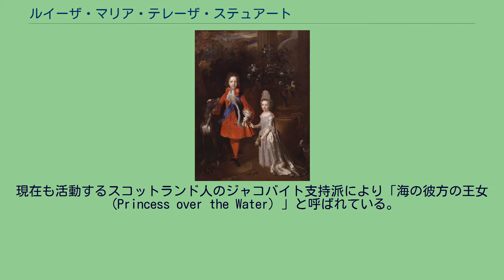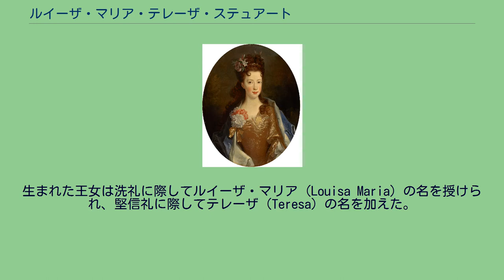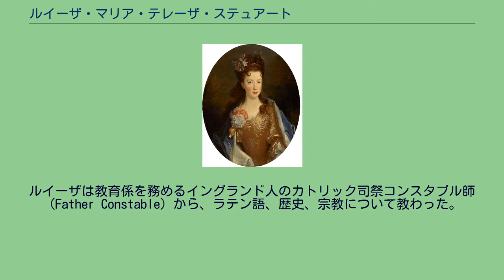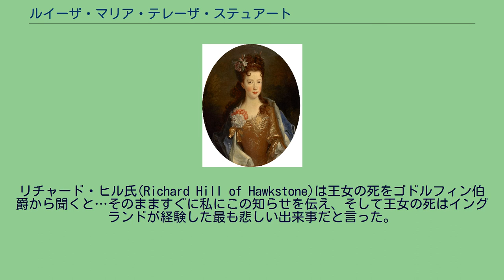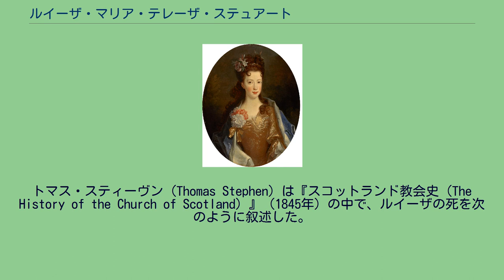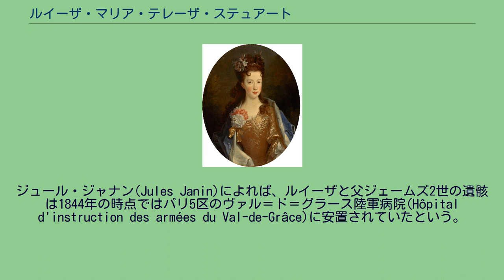ルイーザ・マリア・テレーザ・ステュアート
サン＝ジェルマン＝アン＝レー出身の人物
ルイーザと兄のジェームズ王子、ニコラ・ド・ラルジリエール画、1695年 ルイーザ王女、アレクシ・シモン・ベル画、1704年 ルイーザ・マリア・テレーザ・ステュアート（Louisa Maria Teresa Stuart, 1692年6月28日 - 1712年4月18日）は、イングランド・スコットランド王家ステュアート家の廃位されたイングランド・スコットランド王ジェームズ2世（7世）の末娘で、ジャコバイト王位請求者ジェームズ・フランシス・エドワード・ステュアート（大僭称者）の同母妹。
ジャコバイトにはプリンセス・ロイヤルとして扱われた。
現在も活動するスコットランド人のジャコバイト支持派により「海の彼方の王女（Princess over the Water）」と呼ばれている。
ジェームズ2世（7世）とその2番目の妻でモデナ公アルフォンソ4世の娘であるメアリー王妃の間の末娘として、両親の亡命先であるフランスのサン＝ジェルマン＝アン＝レー城で生まれた。
ジェームズ2世はルイーザの誕生に際して、王位を簒奪した娘メアリー2世のみならず、多くのプロテスタント信徒の貴婦人に手紙を書き、末娘の誕生に立ち会うよう求めた。
これは1688年、カトリック信徒のメアリー王妃が息子のジェームズ・フランシス・エドワードの誕生の際に、実際は死産したのに別の赤ん坊を真鍮製のあんかに入れてベッドの中に潜り込ませ、王子に仕立て上げたという疑いをかけられたこと（これが名誉革命の引き金となった）を踏まえ、今回は予防線を張ったのである。
ホイッグ史観の代表的な歴史家マコーリー卿は、ジェームズ2世のこの用心深さについて以下のように叙述している。
もし国王がこうした幾人かの証人を1688年6月10日の朝にセント・ジェームズ宮殿に招いていれば、ステュアート家は今でも我々の住むこのブリテン島を治めていたかもしれない。
だが王冠とは取り戻すよりも確保する方が簡単なものである。
たしかに、この言い掛かり同然の作り話が革命の勃発に大きな役割を果たした可能性はあるだろう。
しかしこの作り話に対する最も道理の通った反論ですら、ジェームズ王の復位をもたらすことは無かった。
ジェームズ王の招きに応じて海峡を渡った貴婦人は一人もいなかった。
王妃は無事に女児を出産したものの、この出来事がイングランドの公衆の感情に何らかの影響を与えることは無かった 。
ルイーザの存命中の兄弟姉妹には同母兄のジェームズ王子の他に、グレートブリテン島に留まった2人の異母姉、メアリー2世とアン女王、父と共にフランスへ渡った異母兄ジェームズ・フィッツジェームズがいた。
メアリー2世はルイーザが2歳の時に亡くなったが、アンは異母妹ルイーザに友好的な態度を示した。
生まれた王女は洗礼に際してルイーザ・マリア（Louisa Maria）の名を授けられ、堅信礼に際してテレーザ（Teresa）の名を加えた。
ルイーザとは王女の洗礼の代父を務めたフランス王ルイ14世に因むものだった。
洗礼の代母はルイ14世の義妹であるオルレアン公フィリップ1世夫人エリザベート・シャルロットが務めた。
ジェームズ2世は末娘ルイーザを、苦境にある両親の辛さを和らげるために神が遣わした慰めだと見なし、成長したルイーザはしばしば慰めを意味する「ラ・コンソラトリス（La Consolatrice）」と呼ばれた。
ルイーザは1701年に死去した父の後を継いで「大僭称者」となる4歳年上の同母兄ジェームズと共に、両親の暮らすフランスで、ジャコバイトの亡命貴族やカトリック信徒たちに囲まれながら一緒に育てられた。
ルイーザは教育係を務めるイングランド人のカトリック司祭コンスタブル師（Father Constable）から、ラテン語、歴史、宗教について教わった。
王女のガヴァネスを務めたのは第2代ミドルトン伯爵チャールズ・ミドルトン（en）の妻ミドルトン伯爵夫人キャサリンだった。
国王の側近の第4代パース伯爵ジェームズ・ドラモンドは、幼い王女の生まれ持った愛らしく、人に好かれる性格を褒めたたえた。
ジェームズ2世はルイーザが生まれたとき既に60歳を目前に控えていた。
国王は1701年までに深刻な健康悪化に悩まされ、妻に付き添われてサン＝ジェルマン＝アン＝レーを出て治療に専念した。
同年6月には国王は2人の子供の誕生日を祝うためサン...